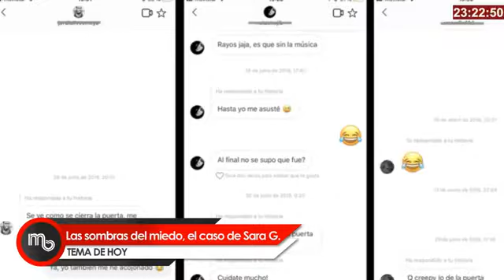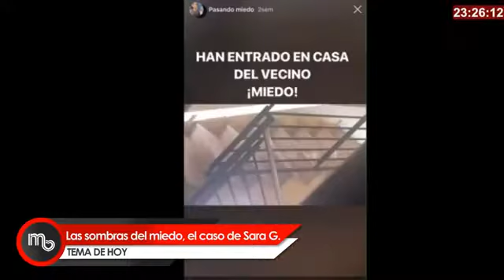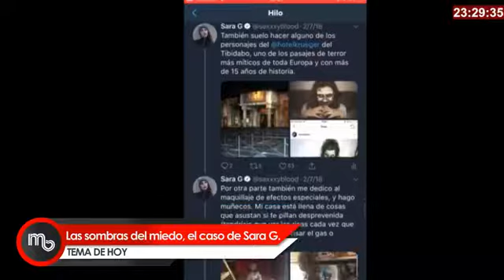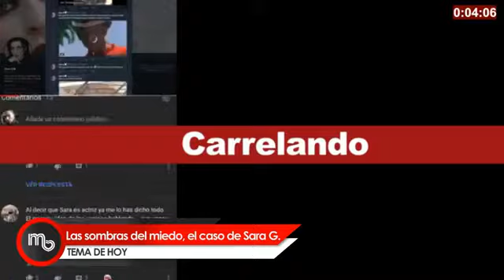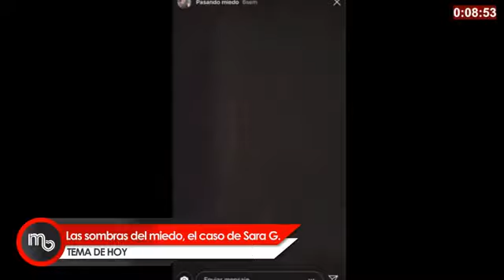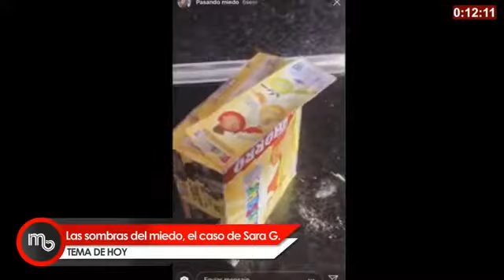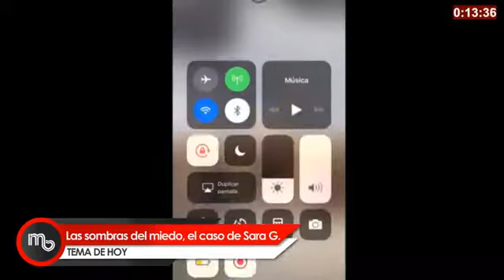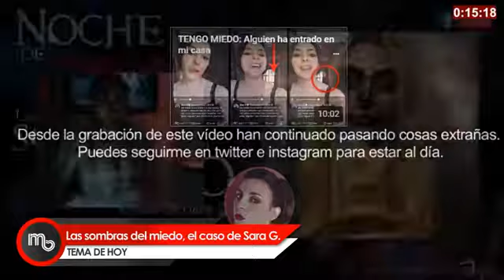NOCHES DE TERROR 13 11 2018